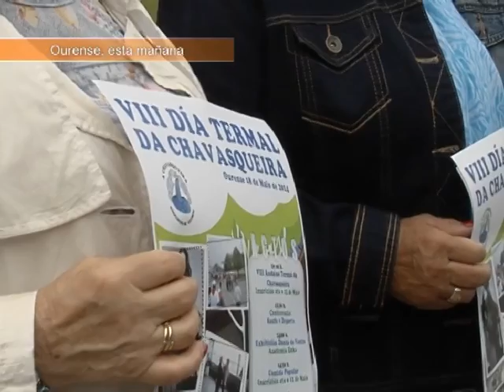PRESENTACIÓN ACTOS DÍA TERMAL CHAVASQUEIRA